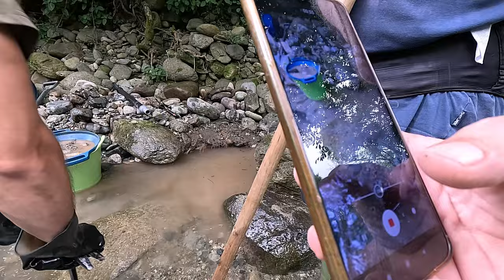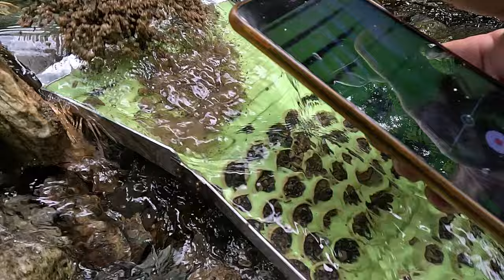Nuova sluice box Prospector e pompa Hydrometra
Abbiamo testato sul campo questi due prodotti Ticino Gold Diggers:
- Sluice box prospector con uno dei tappetini in silicone da prospezione
- L'aspiratore manuale Hydrometra (già presente sul sito)

Risultato? ECCEZIONALE!
Guardate il video per vedere come lavorano!